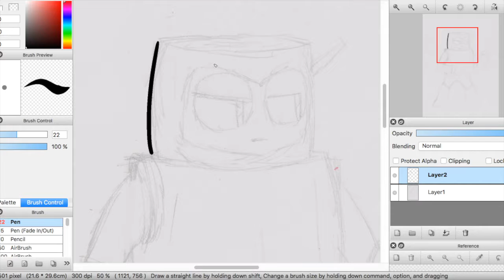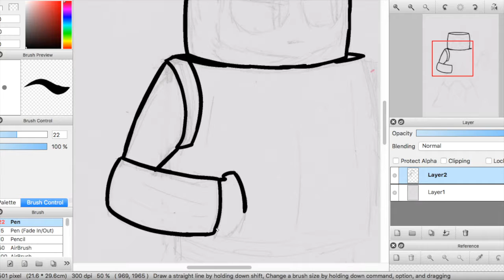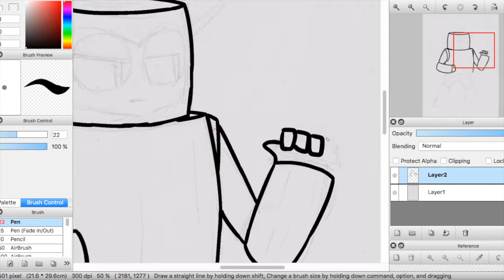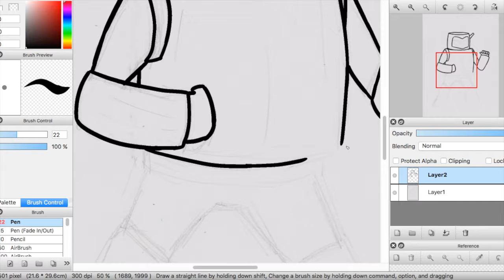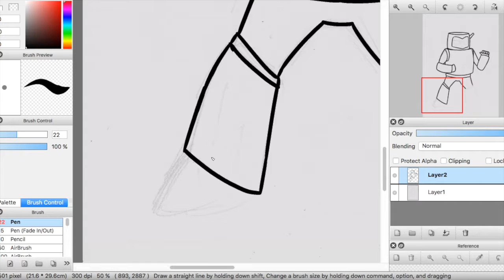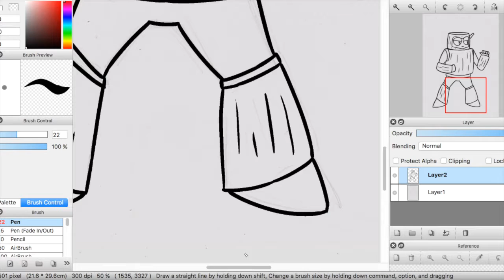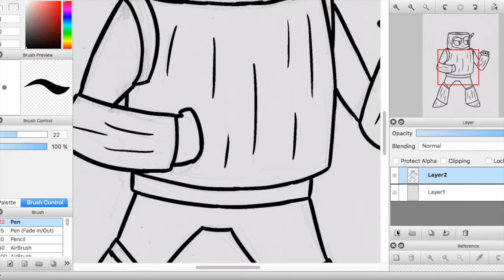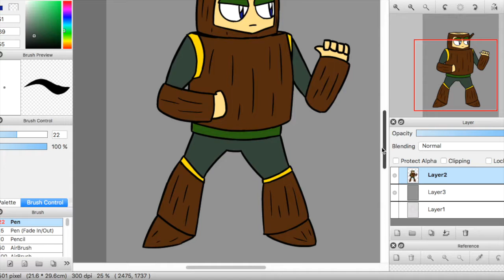Wood Man Speedpaint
Remember when this guy wasn't associated with obnoxious memes?  Good times.